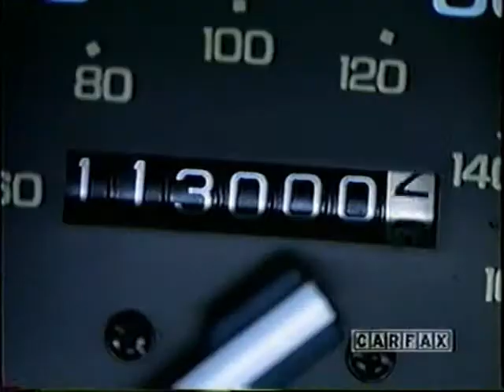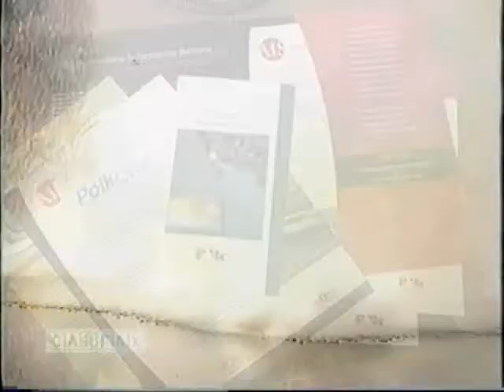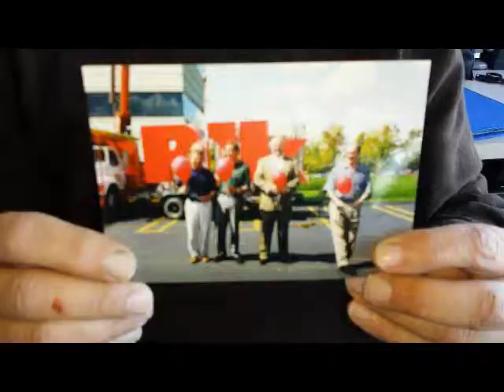Stephen Polk Goodbye